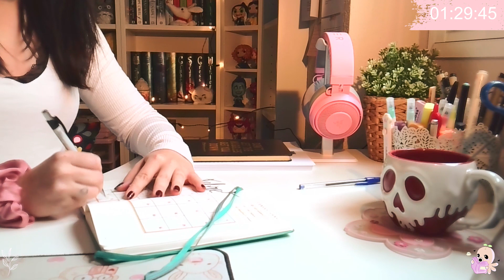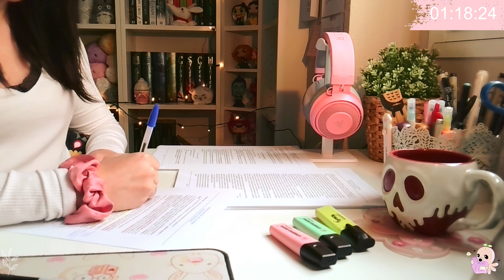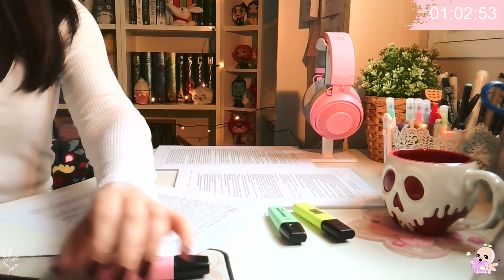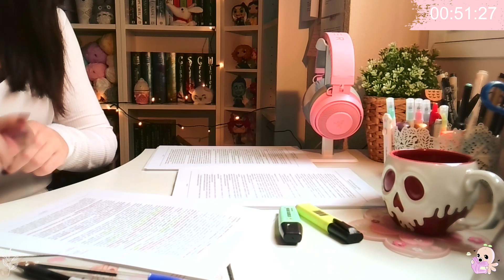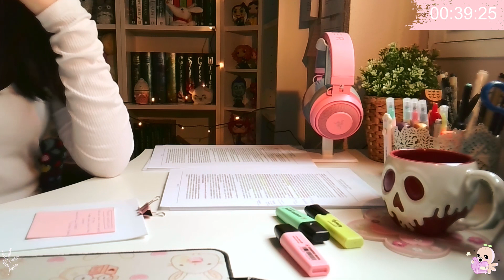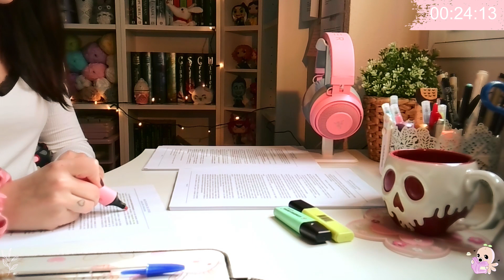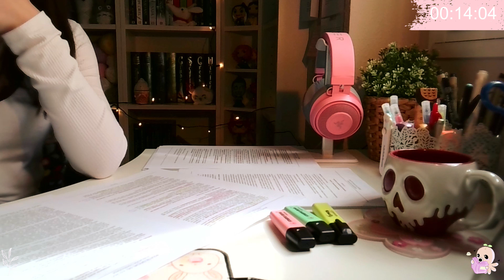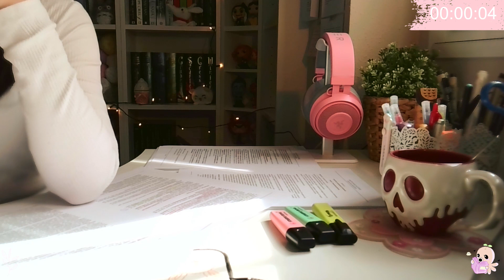90 MIN SIN DESCANSO | STUDY WITH ME | BIRDS AND WATER SOUNDS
¡Bienvenidos a una nueva sesión de estudio!
90 minutos intensivos de estudio sin descanso con ruido ambiente de naturaleza.

¿Quieres encontrarnos en redes?

¡Gracias!